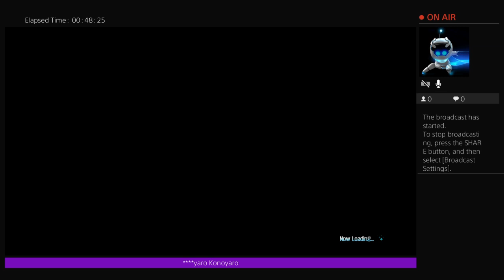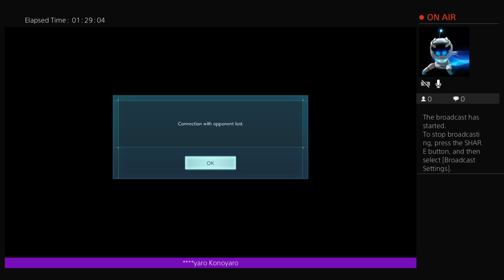Bee Fly Capo